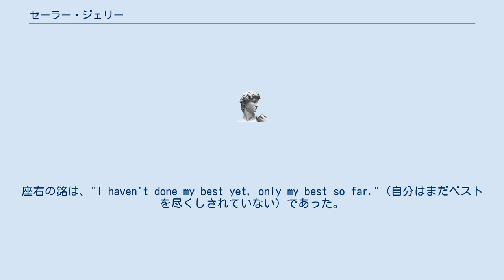セーラー・ジェリー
セーラー・ジェリー（英: Sailor Jerry、1911年1月14日 - 1973年6月12日）は、アメリカ合衆国の刺青師。
オールドスクール（伝統的なアメリカンタトゥー）の父とも称される。
本名、ノーマン・キース・コリンズ（Norman Keith Collins）。
 セーラー・ジェリーは、10代のときからアメリカンドリームを求めてさまようバックパッカーであった。
小銭を稼ぐために、黒インクと針だけで彫るタトゥーの技法を取得。
その後、シカゴにたどり着き、有名な彫り師に弟子入りして、機器の使い方を学んだ。
また、アメリカ海軍に入隊。
ホノルルに招集され、第二次世界大戦を経験する。
海軍を退役した後はホノルルに居住し、兵士や水兵たちに刺青を彫ったことで有名となった。
 彼は自分の作品のコピーを大変嫌い、少しでもそれらがあった場合、自分が彫ることを拒んだ。
座右の銘は、"I haven't done my best yet, only my best so far."（自分はまだベストを尽くしきれていない）であった。
晩年は、ラジオ番組を持ったり、ジャズバンドを組んででツアーを行ったりと、マルチな面を発揮。
最期は心臓発作で亡くなった。
 セーラー・ジェリーが好んで飲んでいたと言われるスパイスト・ラム（ラム酒）をセーラー・ジェリーと名付けてウィリアム・グラント&サンズが販売した。